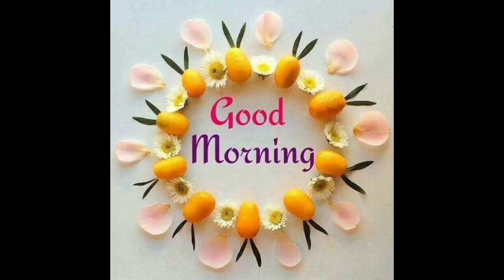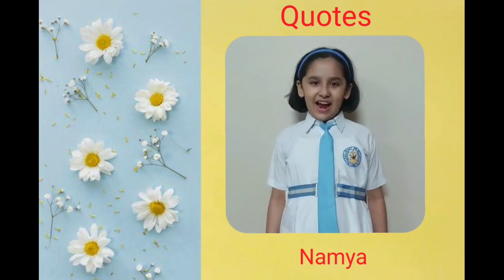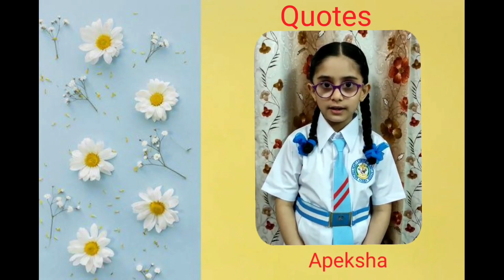Feast Day Of St. Clare Of Assisi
A special assembly to celebrate the feast day of our patron saint, St. Clare of Assisi encompasses prayers, dance and a short enactment on her life and philosophy.